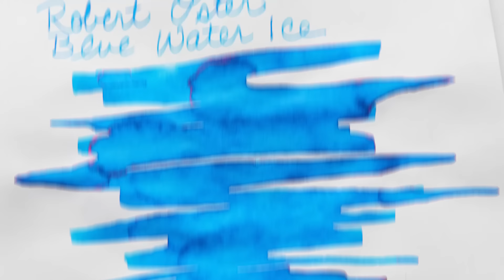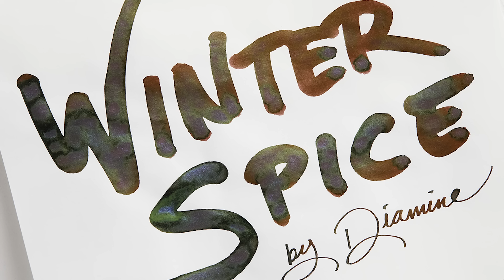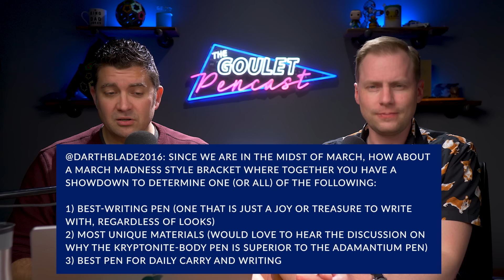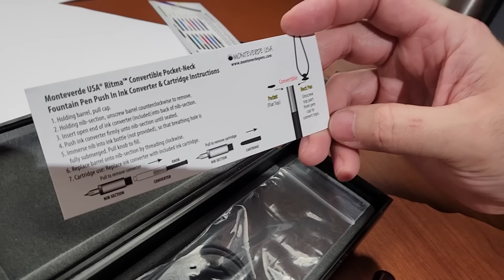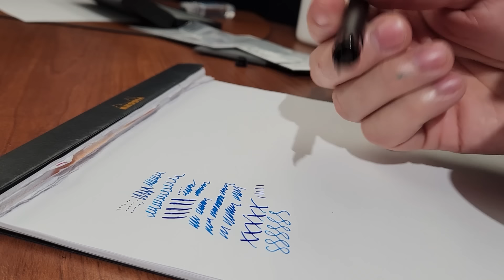Underrated Grey Inks & America's Future Teaching Cursive | Pencast 127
Brian and Drew showcase a lanyard pen and blitz through a fountain pen bracket, choosing a slightly predictable champion. Plus, a chat about grey ink and more fun stuff!

TIMESTAMPS:
0:00:00 Introduction
0:13:01 New Stuff
0:17:00 Comp-nay Updates
0:17:34 Should American schools do more for cursive?
0:29:15 Do you have any grey ink recommendations?
0:35:44 Which pens and inks do you return to most often?
0:48:42 Create a March Madness style pen bracket!
1:11:43 Pen Spotlight
1:24:41 What's Happening?